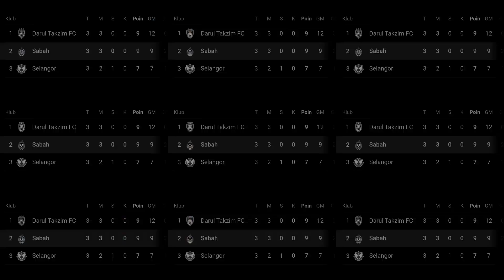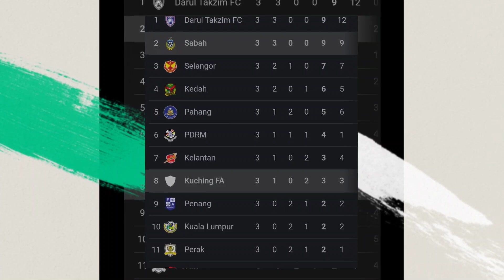"DAPAT REKOMENDASI KURNIAWAN" Lihat Goal Saddil Buat Pelatih Como Fc Tertarik Datangkan Ke Eropa